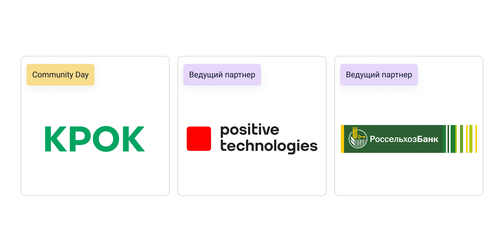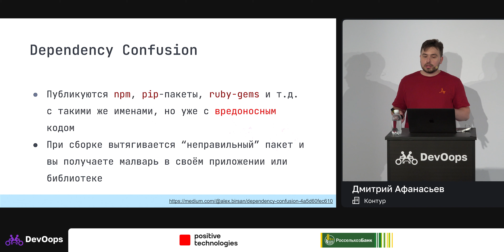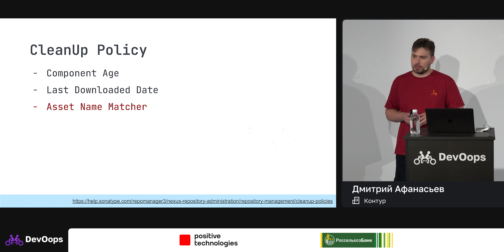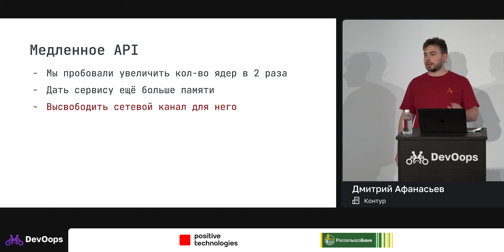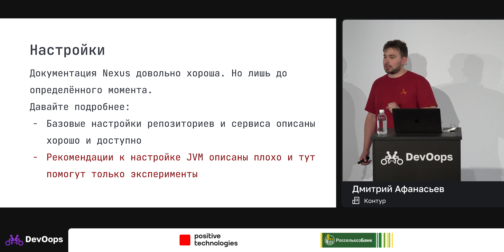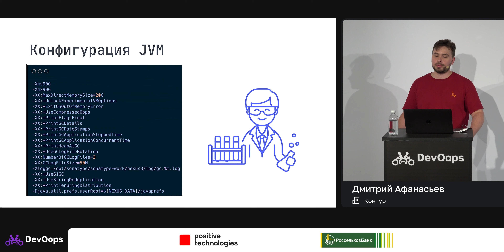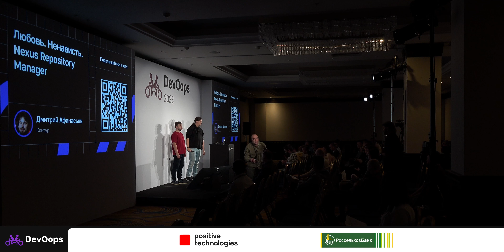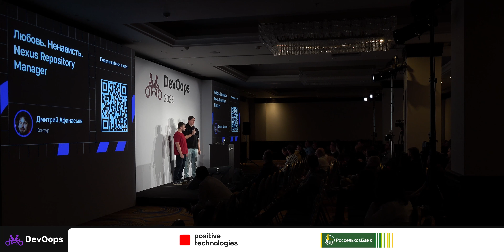Дмитрий Афанасьев — Любовь. Ненависть. Nexus Repository Manager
Спикер поделился своим опытом эксплуатации и администрирования NXRM в его бесплатной версии. Вы узнаете, какие у него есть плюсы, чем он хорош и кому может быть полезен. А во второй части услышите о его минусах, проблемах и подводных камнях и историях из жизни. Как справлялись с вечным Grabage Collector, как чинили абсолютно непонятную проблему и что к этим приключениям привело.